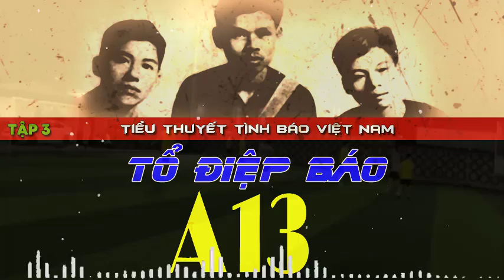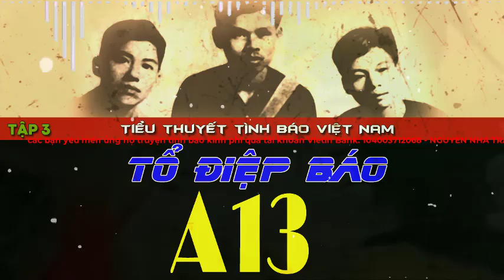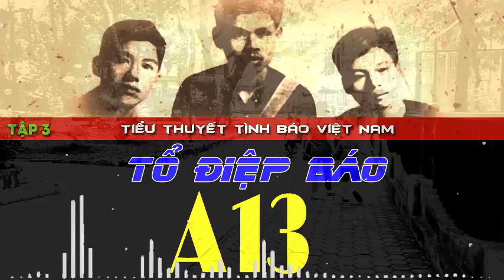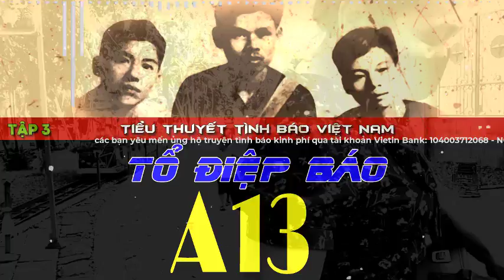[PHẦN 3] - TỔ ĐIỆP BÁO A13 | TIỂU THUYẾT TÌNH BÁO VIỆT NAM HAY NHẤT I @Truyện Tình Báo ​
TỔ ĐIỆP BÁO A13 | TIỂU THUYẾT TÌNH BÁO VIỆT NAM HAY NHẤT
- TỔ ĐIỆP BÁO A13